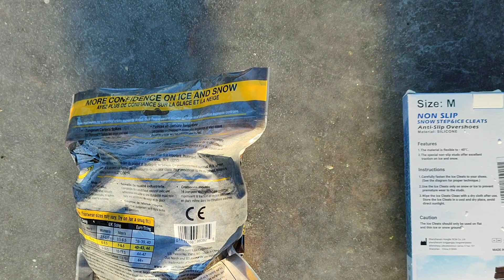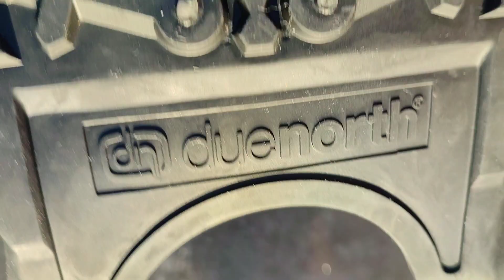Test Steigeisen Schuhspikes Schuhkrallen Spikes Steig Eisen Eiskrallen Anti Rutsch Vergleich Review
Steigeisen Schuhspikes Test Schuhkrallen Ice Klampen Schnee Spikes Steig Eisen Eiskrallen Anti Rutsch Bergschuhe Snow Grips Vergleich Review am rutschigen Eis am Eislaufplatz im Winter am 9. Februar 2023. Blitzschneller einsetzbar dank dehnbarer Gummisohle. Verwandeln Sie in Sekundenschnelle Ihre Alltagsschuhe in ein rutschfestes Winterschuhwerk – einfach die Spikes mit Hilfe der Fersenlasche über die Schuhe streifen.

Ceestyle Steigeisen Schuhspikes mit 11 Edelstahl Zähne Noppen, Ice Klampen, Eisspikes, Schuhkralle, Grödel, Spikes, Schneekette für den Stiefel in 3 Größen, für Wandern Bergschuhe Stiefel

gegen

Due North Heavy Duty Industrial Sole Traction Aid, Anti Slip Winter Boot Snow Shoe Grips, Ice Grippers – Rubber Overshoe Cleats with Tungsten Carbide Spikes, Medium, V3550570-M

welche sind besser und zu Empfehlen?